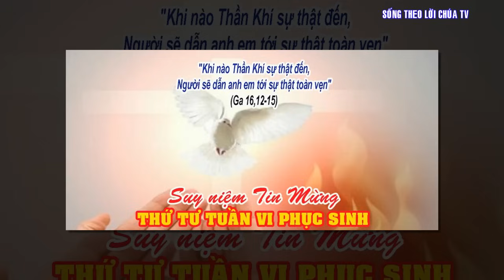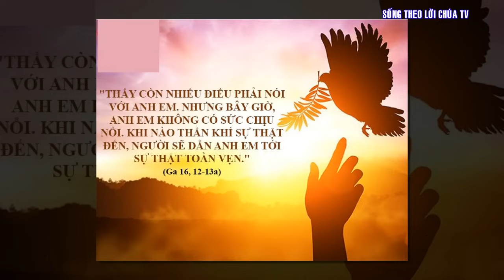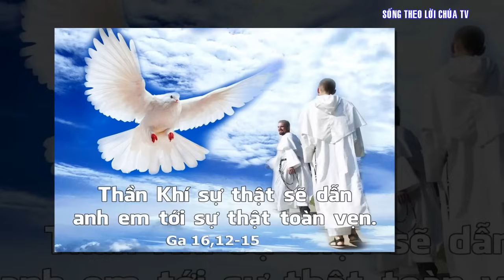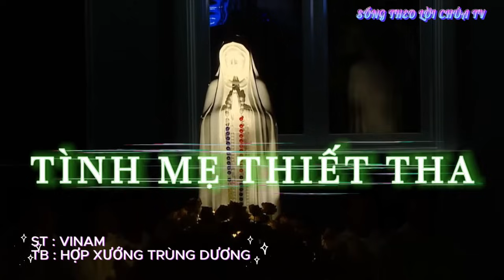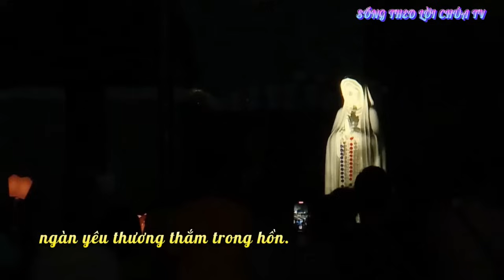LỜI CHÚA NGÀY 08 - 5 THỨ 4 TUẦN 6 PHỤC SINH - PM CAO HUY HOÀNG, ĐỨC TRỌNG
TÌNH MẸ THIẾT THA
Sáng tác: VINAM
TB: Ban Hợp Xướng TRÙNG DƯƠNG
TH: SỐNG THEO LỜI CHÚA TV
ĐK. (Ngợi khen Nữ Vương) Lạy Mẹ ôi mến thương, dìu con bước đi muôn dặm đường, con không bao giờ lạc hướng. Lòng Mẹ luôn thiết tha đưa con thoát ngàn cơn phong ba đưa con tới miền thái hoà.

1. Ngước mắt trông lên Mẹ, hồn con êm đềm hạnh phúc. Mẹ ơi con còn ước mong gì hơn, ngàn yêu thương thắm trong hồn.

2. Những tháng năm trong đời, dọc ngang muôn ngàn tăm tối. Mẹ ơi, xin Mẹ giúp con vượt tới. Hồn con say đắm hương trời.